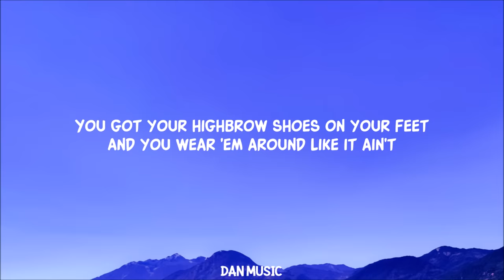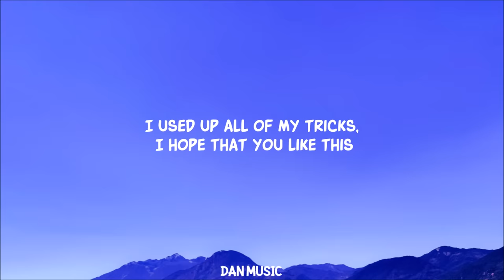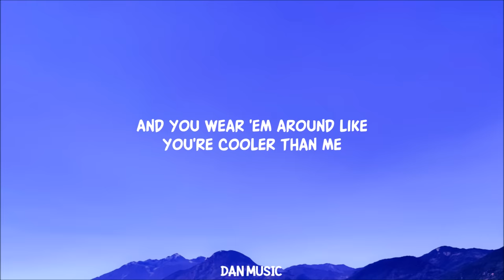Cooler Than Me (Lyrics)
Mike Posner - Cooler Than Me (Lyrics)

Lyrics:

If I could write you a song to make you fall in love
I used up all of my tricks, I hope that you like this
But you probably won't, you think you're cooler than me
You got designer shades just to hide your face
And you wear 'em around like you're cooler than me
And you never say hey or remember my name

[Verse 1]
You got your high brow, shoes on your feet
And you wear 'em around like it ain't shit
When your steps make that much noise, shh
I got you all figured out
You need everyone's eyes just to feel seen
Behind your make up
Nobody knows who you even are

[Verse 2]
You, you, you got your high brow, switch in your walk
See, I got you all figured out

[Bridge]
'Cause it sure seems (It sure seems) you got no doubts (No doubts)
But we all see (We all see) you got your head in the clouds

[Chorus]
I would already have you up under my arm (Under my arm)

Lyric video for Cooler Than Me by Mike Posner on Dan Music

Sing along to Mike Posner's hit 'Cooler Than Me' with our lyric video. Explore themes of love and self-confidence. Perfect for fans of pop